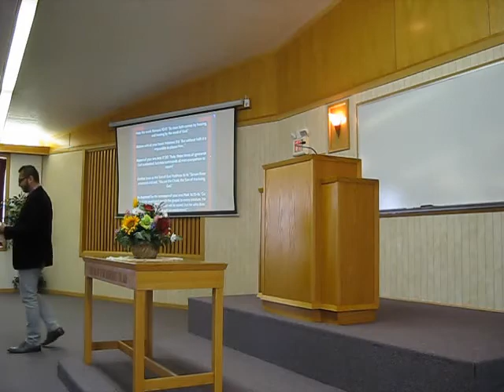Practicing Forgiveness Juan Rodriguez III April 2 2017